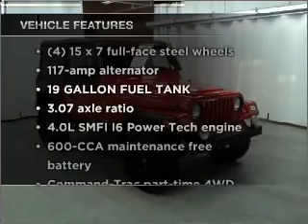2004 Jeep Wrangler - Manheim PA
Year: 2004
Make: Jeep
Model: Wrangler
Trim: X Sport Utility 2D
Engine: 6 cylinder 4.0 liter
Transmission:
Color: Red
Mileage: 48880
Address:
14 Anthony Drive